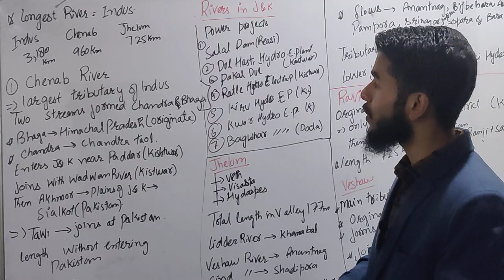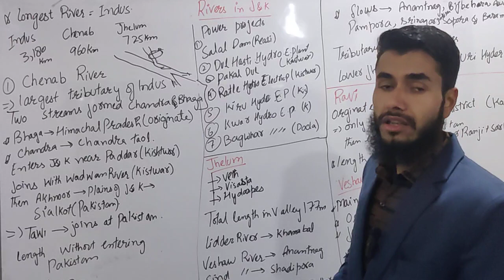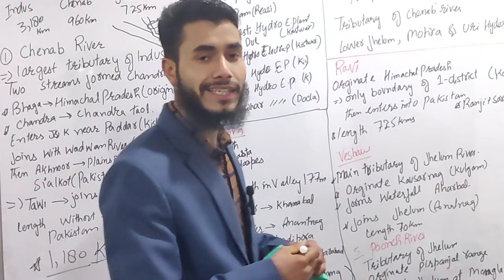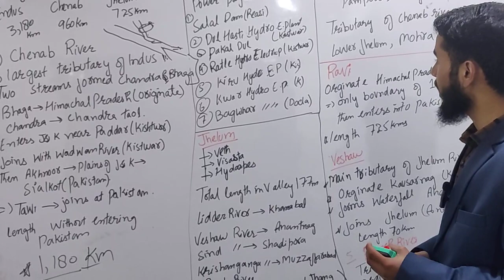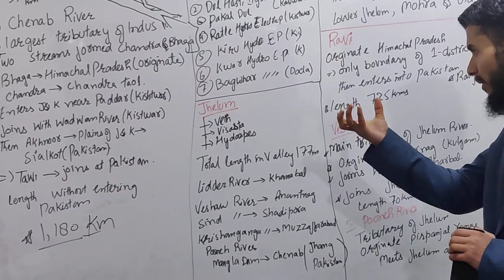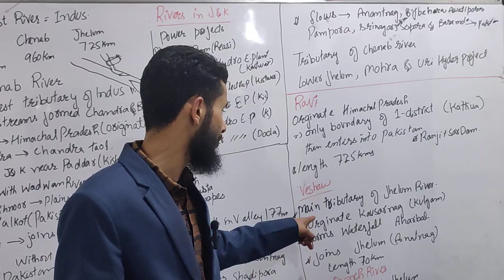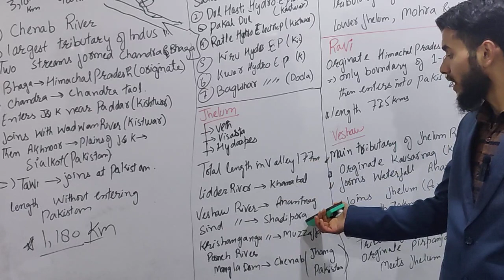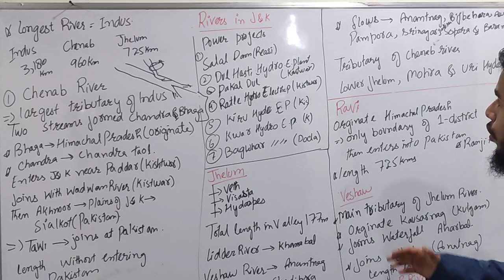RIVERS OF Jammu & Kashmir || Part 01 || jkssb || Important for all exams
In this video We will study about Rivers of Jammu and Kashmir
Chenab River
Tawi River
Salal Dam
Jhelum River
Ravi River
Veshaw River
If you have any doubt related to same you can ask in the comment section